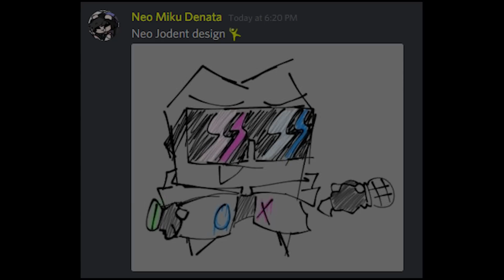Whitty Corruption The Chase Friday Night Funkin Indonesia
HELL-O KAWULA MUDA PECINTA

🎮Deksripsi Game 🎮 [Indonesia]

Maturnuwun !